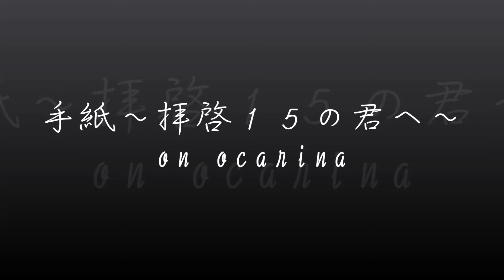手紙～拝啓１５の君へ～ on ocarina